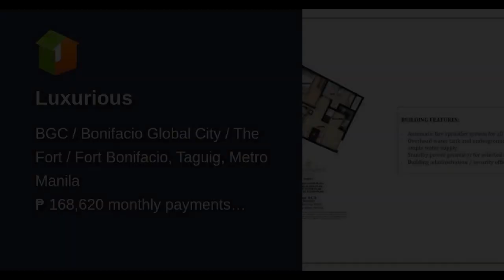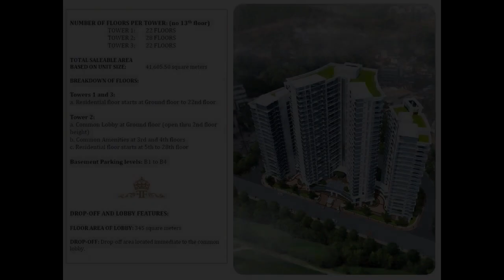Luxurious Condominium For Sale in BGC The Fort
Number of Bedrooms: 2
Number of Bathrooms: 2
Unit Size: 70 sqm.
Number of Car Parking Spaces: 1
Unit/Floor Number: 3
Tower: 1